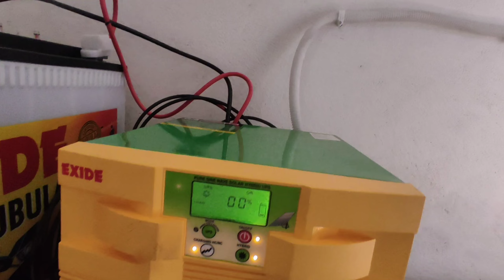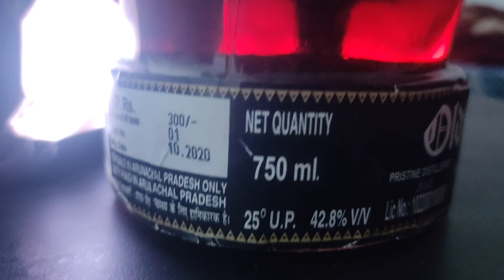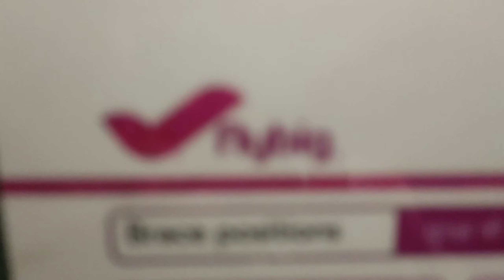Odisha to Arunachal Pradesh ...